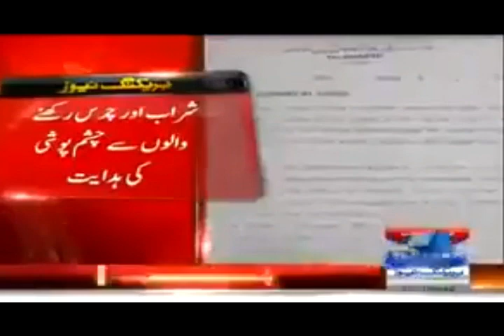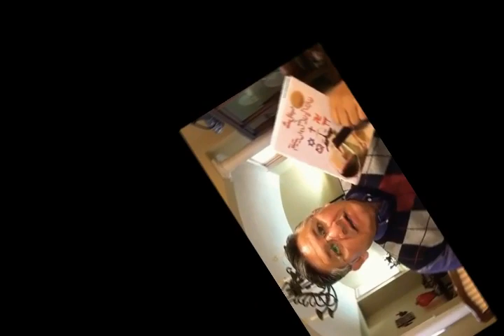Constitution of Pakistan 2019 - Minorities And Alcohol Pastor Jamil Nasir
Minorities Appeal to Prime Minster of Pakistan to imran khan please do Amendment Article 18 because article 18 for Minorities and before Govt miss use Our Holy Books and Our Holy Books Not allow Drink Alcohol . Hinduesim , Parsiesum , Sikhesim , Amdiayat And Christianity